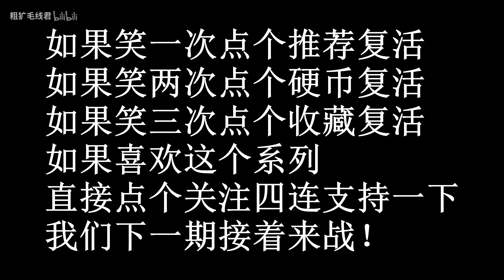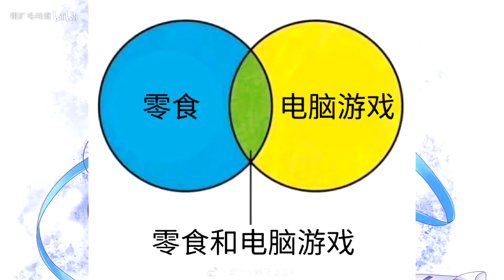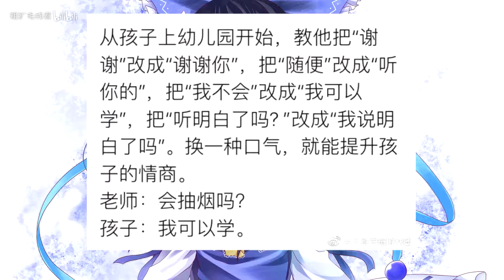禁止学习？没有办法呼吸了！网络上的真实图集锦（二十期）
看了简介可以试试长按推荐？或者点点圆圆的东西再把旁边那个向上的大拇哥和星星还有关注点一下？
喜欢看就支持一下，有好玩的图也可以发给我
期待热闹起来的粉丝群：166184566